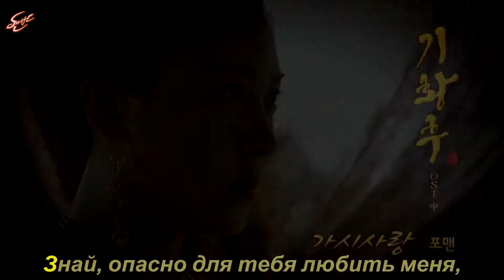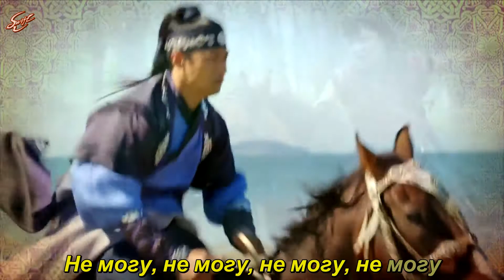(рус.караоке) 4MEN(포맨) _ Thorn Love(가시사랑) (Empress Ki(기황후) OST Part 1)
Cмотрите это видео с русскими субтитрами